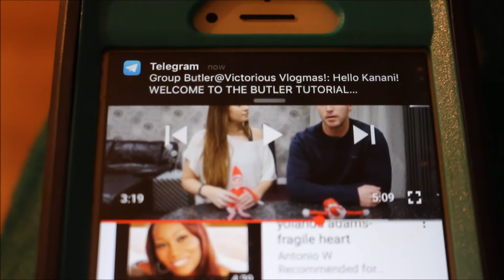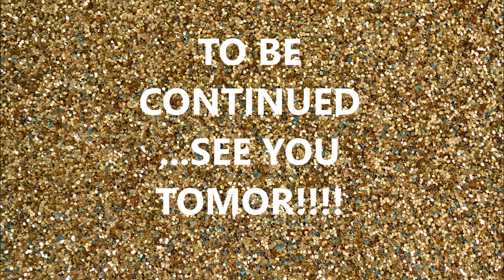IS HE INSECURE?!VLOGMAS DAY3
TURN ON YOUR NOTIFICATIONS BELL SO YOU ALWAYS KNOW WHEN I POST A VIDEO!!!

LIKE..COMMENT AND SHARE!!..LETS GET THIS VIDEO TO 100 LIKES!!!

MOST POPULAR VIDEOS CHECK THEM OUT

WANNA LAUGH YOUR HEAD OFF CHECK THIS OUT

Hey guys...soo...My name is Tamara Im currently in school pursuing a  triple major in Marketing ...Public Relations and Management..I hope that when  you guys come to my channel you can either learn from my videos or be entertained either way I hope  that I can put a smile on your face!!!

Song-Kuyenda